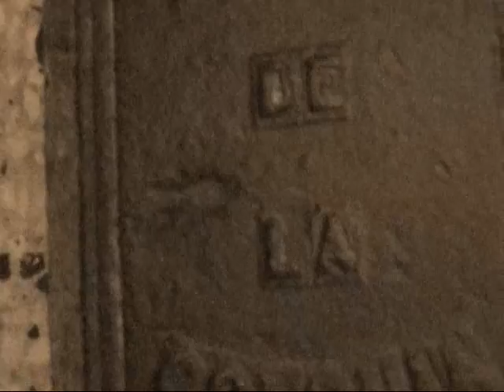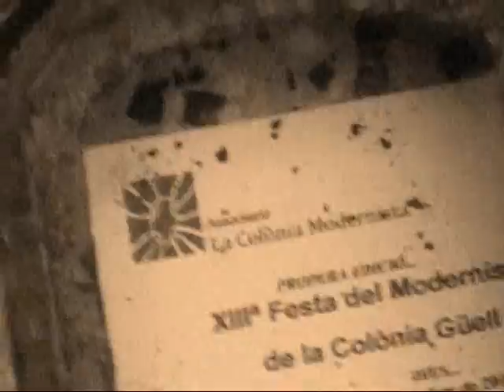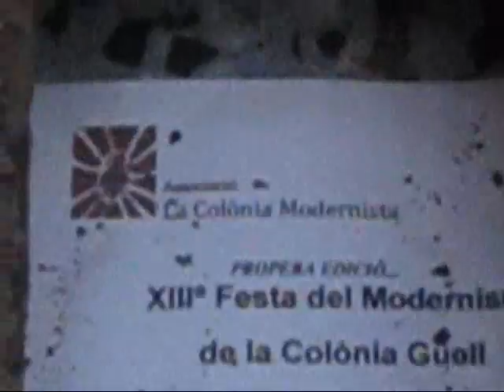(Una idea que es va presentar per)...La Festa del Modernisme de la Colònia Güell 2013 (versió curta)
Aquest és un video que es va crear amb unes imatges on es feia cinc cèntims d'una de les idees que es varen presentar com a projecte de tema principal de l'edició nº13 de la Festa del Modernisme de la Colònia Güell. (Sta.Coloma de Cervelló)
Vet aquí un video del que hauria pogut ser la idea principal de l'edició nº13 però que finalment s'ha deixat la idea en un calaix per a properes edicions.
Dies: 19 i 20 d'Octubre de 2013